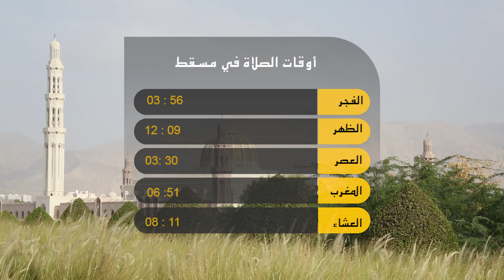عمان اليوم - مواطنون يسرقون أغناماً ويبيعونها- وآسيويان يزوّران وثائق رسمية